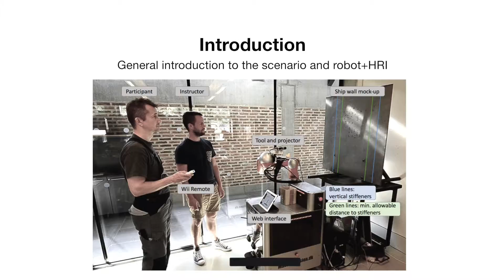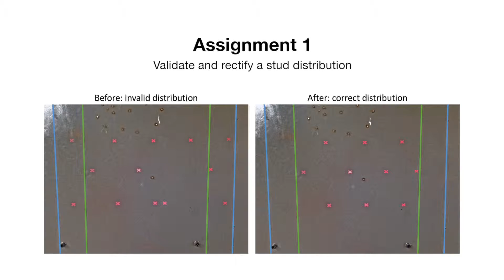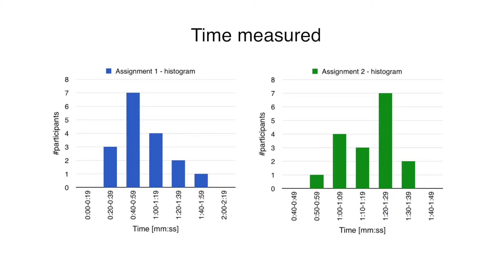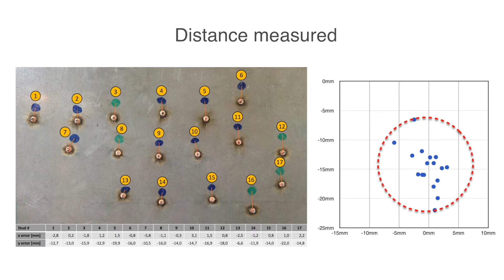CARLoS - Laboratory Trials for Human Robot Cooperation (1080p)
Teaching the CARLoS robot stud-welding tasks pose new challenges within human-robot interaction. A new interaction approach proposed, involves moving away from traditional laptop UIs, letting the operator interact with the robot in task space, i.e. where the robot acts and the task is carried.

The trials have been carried out on the Little Helper mobile manipulator at Aalborg University robotics lab. In the scenario, 17 participants, with different academic and professional background, evaluate the interaction system to provide feedback on the interaction capabilities and system usability.

The research leading to these results has received funding from the European Union Seventh Framework Programme (FP7/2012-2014) under grant agreement Nº 606363.